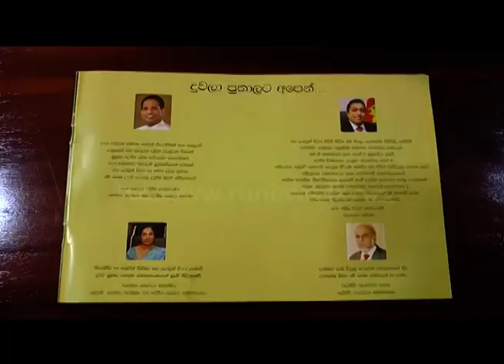පාසල්වල බෙදා හරින හතේ අපේ පොත ගැන විවේචනයක් | Ru News